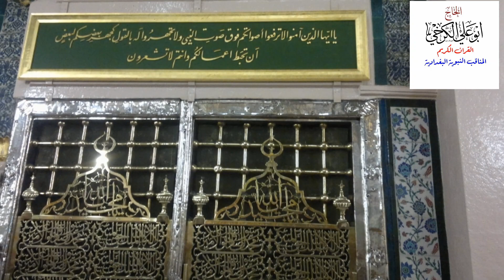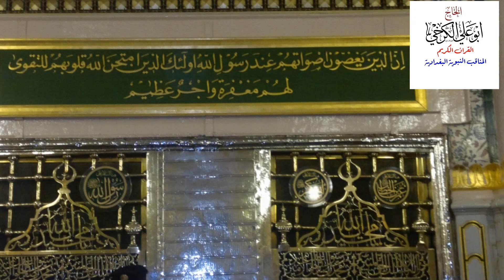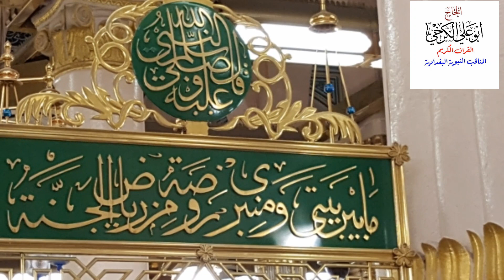صفق القلب للحجاز فسارا...الحاج مصعب الصالحي في جلسة مديح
من ايام الحج